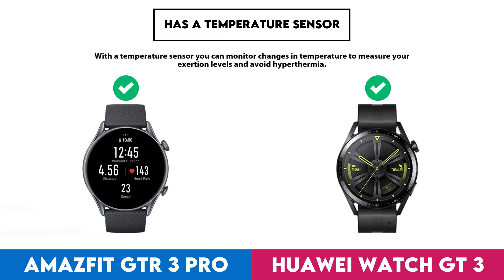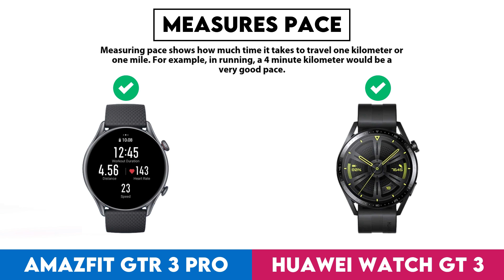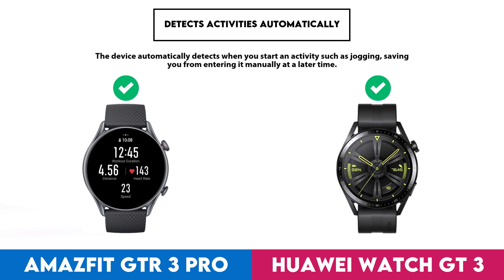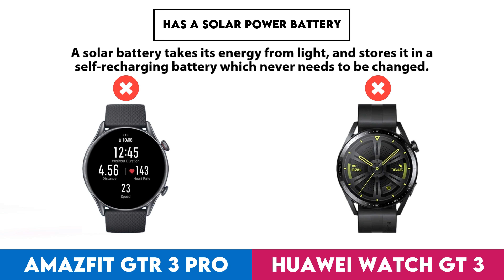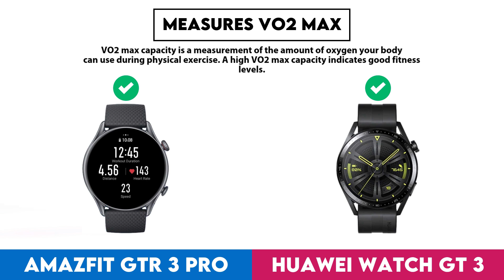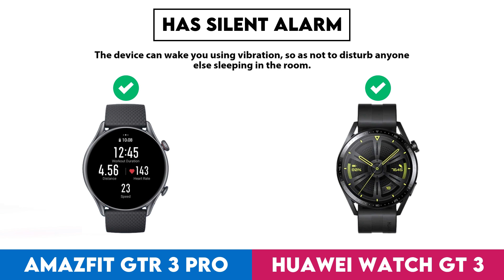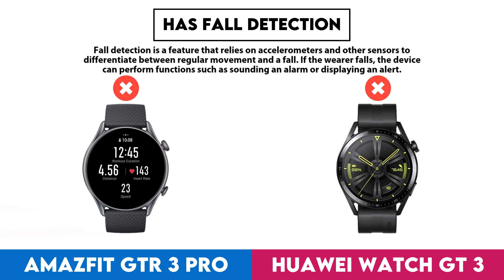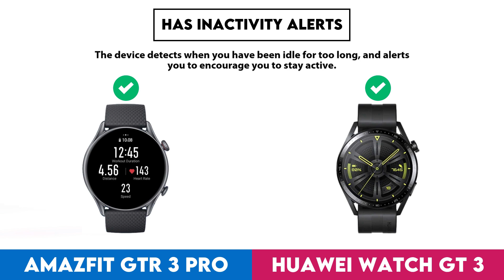Amazfit GTR 3 Pro vs Huawei Watch GT 3 Comparison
In this video I made a comparison between  Amazfit GTR 3 Pro and Huawei Watch GT 3 based on their different features and performance factors. Intention of this video is to help you choose the right product for you.

Timestamps:
Design - 0:00:05
  Screen Size - 0:00:08
  Display Type - 0:00:18
  Is Dustproof And Water-Resistant - 0:00:28
  Atm Rating - 0:00:38
  Has Branded Damage-Resistant Glass - 0:00:48
  Pixel Density - 0:00:58
  Sweat Resistance - 0:01:08
  Watch Band Is Replaceable - 0:01:18
  Has A Display - 0:01:28
  Resolution - 0:01:38
  Always-On Display - 0:01:48
  Thickness - 0:01:58
  Has A Touch Screen - 0:02:08
  Waterproof Depth Rating - 0:02:18
  Weight - 0:02:28
  Height - 0:02:38
  Width - 0:02:48
  Has Sapphire Glass Display - 0:02:58
  Volume - 0:03:08
  Width Of Band - 0:03:18
Sensors - 0:03:28
  Monitors Blood Oxygenation Levels - 0:03:31
  Has A Heart Rate Monitor - 0:03:41
  Has Gps - 0:03:51
  Has An Accelerometer - 0:04:01
  Has A Temperature Sensor - 0:04:11
  Has A Compass - 0:04:21
  Has A Barometer - 0:04:31
  Has A Gyroscope - 0:04:41
  Has A Cadence Sensor - 0:04:51
  Monitors Perspiration - 0:05:01
Activity tracking - 0:05:11
  Tracks Your Sleep - 0:05:14
  Tracks Distance - 0:05:24
  Tracks Steps Taken - 0:05:34
  Measures Pace - 0:05:44
  Provides Sleep Reports - 0:05:54
  Detects Activities Automatically - 0:06:04
  Has A Route Tracker - 0:06:14
  Tracks Elevation - 0:06:24
  Has Multi-Sport Mode - 0:06:34
  Has Exercise Tagging - 0:06:44
  Has A Stroke Counter For Swimming - 0:06:54
  Tracks Calorie Intake - 0:07:04
  Designed For Diving - 0:07:14
  Designed For Golf - 0:07:24
Connectivity - 0:07:34
  Is Compatible With Ios - 0:07:37
  Is Compatible With Android - 0:07:47
  Bluetooth Version - 0:07:57
  Supports Wi-Fi - 0:08:07
  Supports Ant+ - 0:08:17
  Has Nfc - 0:08:27
  Has A Cellular Module - 0:08:37
  Supports Galileo - 0:08:47
Battery - 0:08:57
  Battery Life - 0:09:00
  Battery Power - 0:09:10
  Has Wireless Charging - 0:09:20
  Has A Rechargeable Battery - 0:09:30
  Has A Solar Power Battery - 0:09:40
  Has A Removable Battery - 0:09:50
Features - 0:10:00
  Has Hrv Tracking - 0:10:03
  Measures Vo2 Max - 0:10:13
  Measures Resting Heart Rate - 0:10:23
  Shows Readiness Level - 0:10:33
  Can Be Used To Answer Calls - 0:10:43
  Locates Your Phone - 0:10:53
  Has Call Control - 0:11:03
  Has Notifications - 0:11:13
  Has Irregular Heart Rate Warnings - 0:11:23
  Has Ecg Technology - 0:11:33
  Has Silent Alarm - 0:11:43
  Has Vibrating Alerts - 0:11:53
  Has Fall Detection - 0:12:03
  Has A Stopwatch - 0:12:13
  Has Smart Alarm - 0:12:23
  Has Voice Commands - 0:12:33
  Internal Storage - 0:12:43
  Has A Built-In Camera Remote Control Function - 0:12:53
  Acquires Gps Faster - 0:13:03
  Warranty Period - 0:13:13
  Number Of Microphones - 0:13:23
  Has A Front Camera - 0:13:33
App & Software - 0:13:43
  Provides Activity Reports - 0:13:46
  Has Inactivity Alerts - 0:13:56
  Counts How Many Calories You'Ve Burned - 0:14:06
  Has Goal Setting - 0:14:16
  Has Achievements - 0:14:26
  Free App - 0:14:36
  Has Exercise Diary - 0:14:46
  Ad-Free - 0:14:56
  Has Coaching - 0:15:06
  Has Temperature Tracking - 0:15:16
  Has Period Notifications - 0:15:26
  Supports Routes - 0:15:36
  Has Music Playback - 0:15:46
  Displays Fertile Window Notifications - 0:15:56
  Predicts Ovulation - 0:16:06
  Predicts Start Date - 0:16:16
  Supports Widgets - 0:16:26
  Can Be Personalised - 0:16:36
  Has Barcode Scanner On App - 0:16:46
  Tracks Water Intake - 0:16:56
  Has Weight Tracking - 0:17:06
  Has Live Tracking - 0:17:16
  Tracks Bmi - 0:17:26
Miscellaneous - 0:17:36
  Has A Battery Level Indicator - 0:17:39
  Has Aptx - 0:17:49
  Has Auto Pause - 0:17:59
  Has Passcode - 0:18:09
  Compatible With Smart Scales - 0:18:19
  Compatible With External Heart Rate Monitors - 0:18:29
  Is Compatible With Windows - 0:18:39
  Has An External Memory Slot - 0:18:49
  Is Compatible With Mac Os X - 0:18:59
  Has A Socket For A 3.5 Mm Audio Jack - 0:19:09